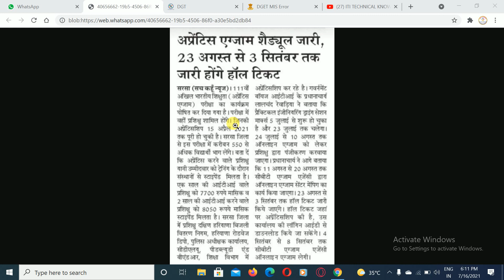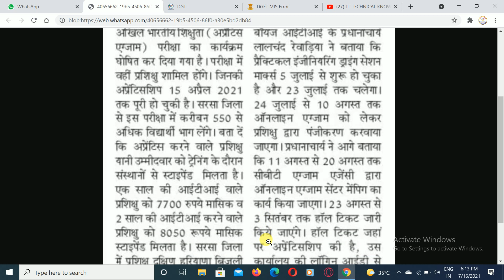AITT Official Exam Update || AITT 111/110B/110/108/109 Paper Jaankari || AITT Official News 2021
apprenticeship exam 2020,apprenticeship exam,aitt111 exam 2020,AITTEXAM 2020,DGET NOTICE,APPRENTICSHIP,APPRENTICESHIP REGISTRATION,APPRENTICESHIPINDIA.ORG,APPRENTICESHIP.GOV.IN,ONLINE AITT EXAM 2020,AITT ONLINE EXAM 2020,NEW APPRENTICESHIP PORTAL,APRRENTICESHIP PORTAL REGISTRATION,govt iti updates,aitt 110,aitt 110 exam 2020,aitt 110 exam date 2020,aitt 110 ADMIT CARD 2020,aitt 110 hall ticket 2020,aitt 110 exam 2020 kab hoga,aitt 110 2020 kab hoga